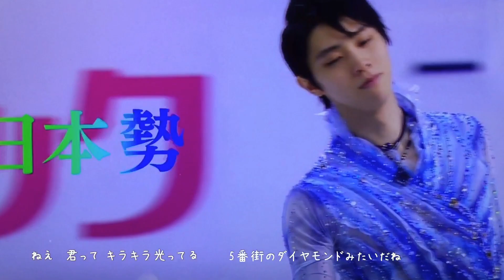[MAD] クラシック [HBD]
25歳のお誕生日おめでとうございます💐
今年も素晴らしい一年になりますように！

✽.｡.:*・ﾟ ✽.｡.:*・ﾟ ✽.｡.:*・ﾟ ✽.｡.:*・ﾟ ✽.｡.:*・ﾟ

羽生結弦さんをひたすら絶賛する動画です。(歌詞は意訳です)

Yuzuru Hanyu, you’re so classic.
※classic は最高水準であること、素晴らしいことの意で